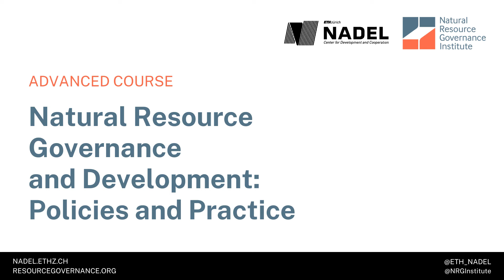Natural Resource Governance and Energy Transition: Policies and Practice_Adrian Duhalt